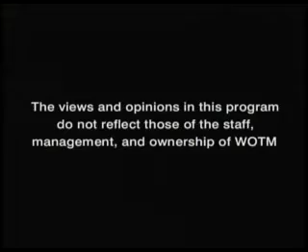Don Siegelman and Richard Scrushy Trial Part 1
Special report with Raymond Johnson.  Two lawyers discuss the Trial of Don Siegelman and Richard Scrushy.